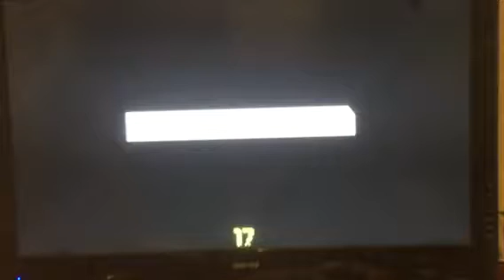Can I win my third legendary game